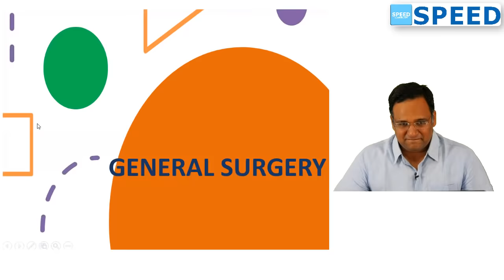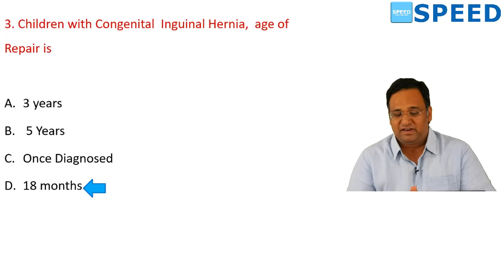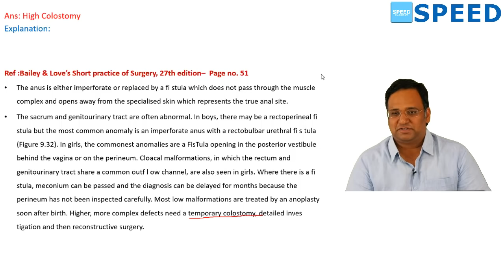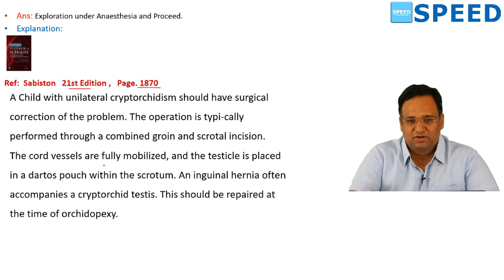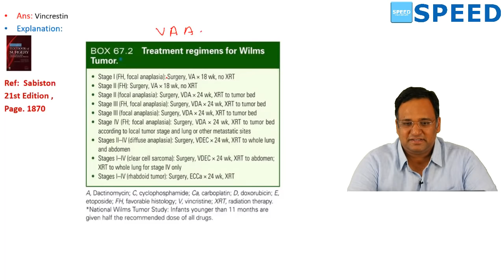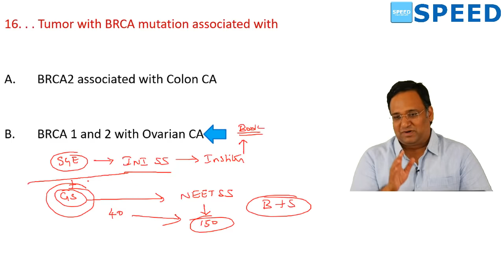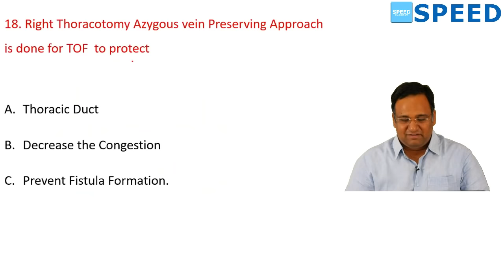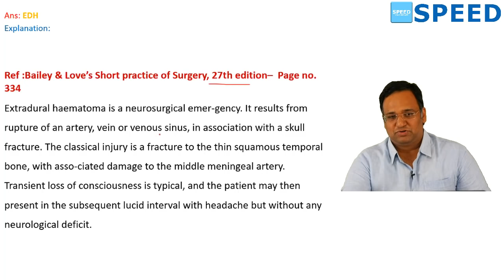NEET SS 2022, MCH - General Surgery RECALL SESSION Part 1 - By Dr K.Vinayak Senthil., M.Ch - SPEED